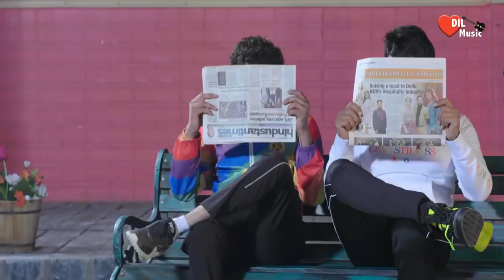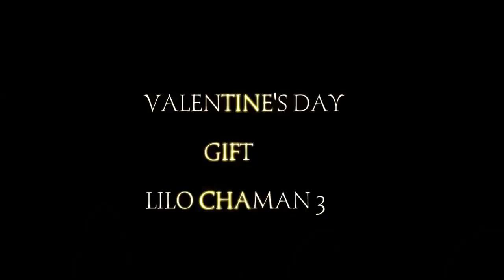Moto_|_Haye_Re_Meri_Moto_|_Hi_Re_Meri_Motto_|_Ajay_Hooda_|_Diler_Kharkiya|_Latest_Haryanvi_Song_2020